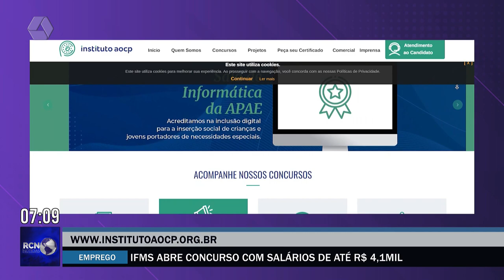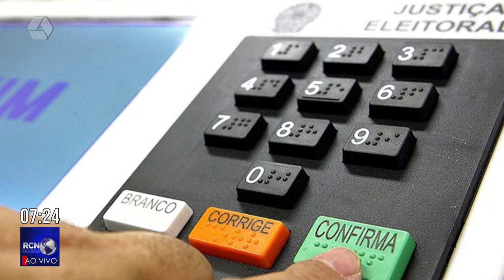RCN Notícias 12/09/2022